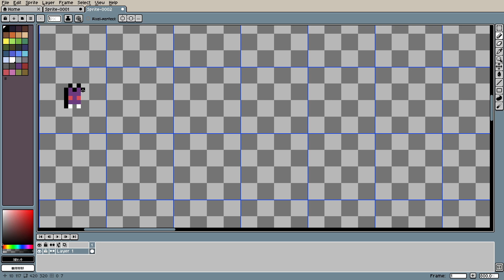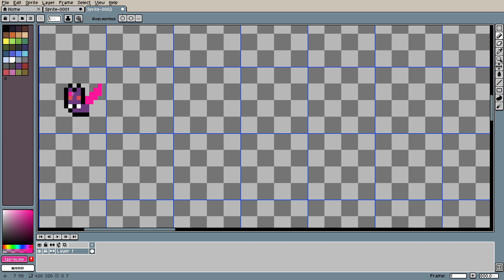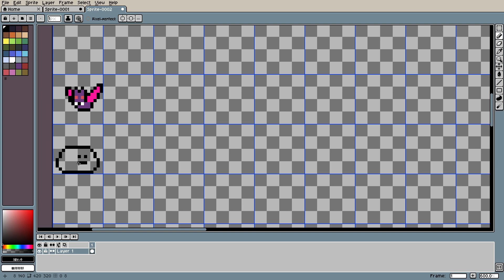🦇Make a Bat and a Slime with Aseprite: Pixel art🦇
We create a bat and a slime in pixelart with Aseprite

In addition, there will always be the current source code.

00:00 intro
00:05 Bat
02:47 Slime